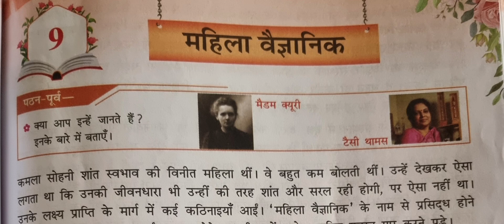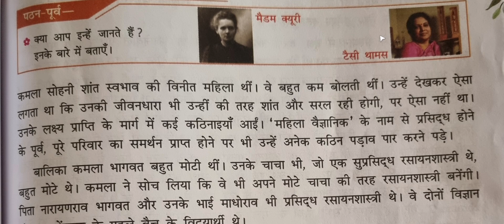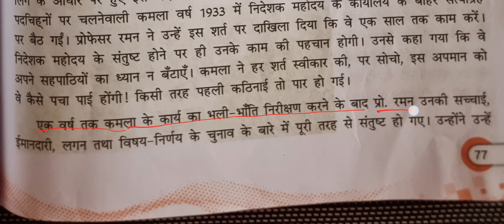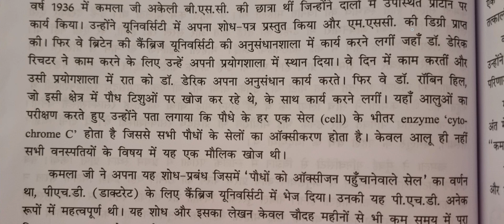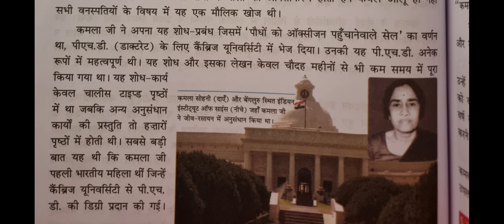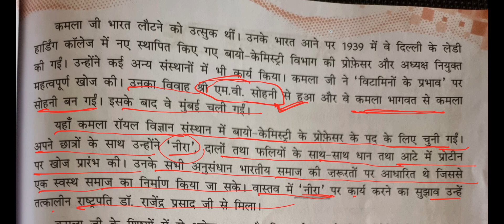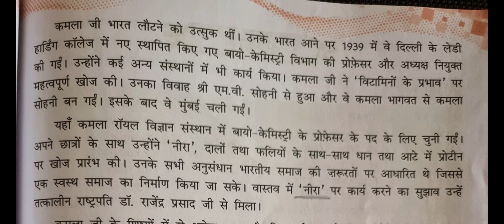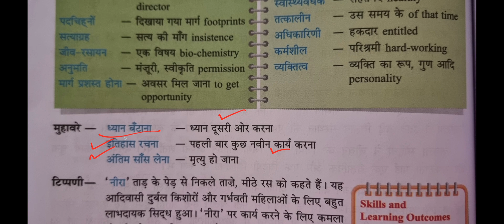class -7 Hindi पाठ :- महिला वैज्ञानिक - जीवनी ll मिहिर हिन्दी पाठमाला